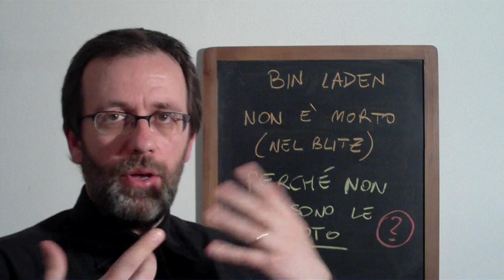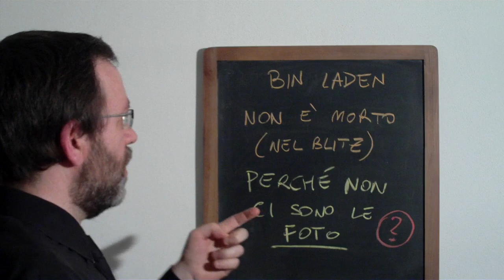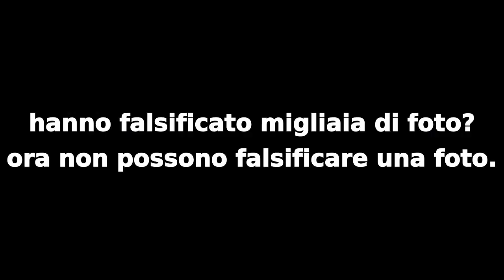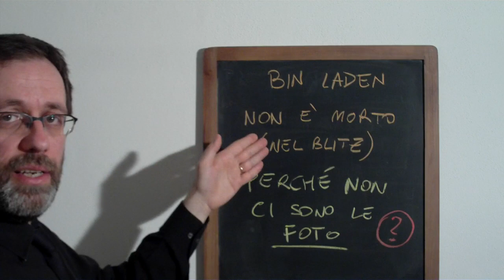Bin Laden e la foto: smascherato il complottismo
Bin Laden è morto. È andata come dicono gli americani?
Secondo alcuni no, perché gli USA non hanno diffuso neanche una foto del corpo, quindi le foto non ci sono, quindi le cose non sono andate come ci hanno raccontato.
Questo può affermarlo un giornalista, un commentatore, se ne può parlare al bar dello sport ma non può affermarlo un complottista.
Infatti i complottisti dicono che:
- gli USA hanno realizzato un gigantesco complotto l'11 settembre 2001 (il mitico "inganno globale")
- gli USA per ingannarci tutti hanno realizzato e diffuso migliaia di foto false di eventi accaduti in pieno giorno con migliaia di testimoni
- ma gli USA, nonostante le pressioni di tutto il mondo, non riescono a mostrare neanche UNA foto del corpo di Bin Laden morto durante un blitz notturno senza nessun testimone (tranne la moglie che racconta come secondo lei l'abbiano ucciso)
Contraddizione insanabile.